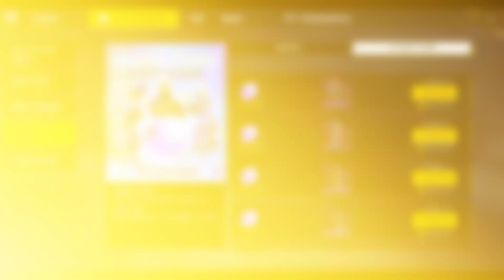OB42 MAGIC CUBE STORE UPDATE | MAGIC CUBE NEW BUNDLE 2023 | NEXT MAGIC CUBE BUNDLE FREE FIRE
• NEXT UPCOMING MAGIC CUBE BUNDLE || UPCOMING MAGIC CUBE BUNDLE || FREE FIRE NEW MAGIC CUBE BUNDLE
• OB42 UPDATE MAGIC CUBE BUNDLES | NEXT MAGIC CUBE STORE UPDATE FREE FIRE | OB42 MAGIC CUBE UPDATE
• NEXT MAGIC CUBE BUNDLE UPDATE | FREE FIRE NEW EVENT | FF NEW EVENT | NEXT MAGIC CUBE BUNDLES
• BEST UPCOMING MAGIC CUBE BUNDLE (OB42 UPDATE) FREE FIRE | NEXT MAGIC CUBE STORE BUNDLE UPDATE
• UPCOMING EVENT IN FREE FIRE 2023 | FF NEW EVENT | FREE FIRE NEW EVENT | FF TODAY NEW 18 SEPTEMBER
• UPCOMING EVENT IN FREE FIRE | FREE FIRE UPCOMING EVENT | FREE FIRE NEW EVENT | FF NEW EVENT
• NEXT EVO GUN FREE FIRE | EVO SCAR 2.0 CONFIRM DATE | FREE FIRE NEW EVENT | NEXT EVO GUN CONFIRM DATE
• NEXT EVO BUNDLE🥵🔥| OB42 UPDATE NEW EVO BUNDLE | FF NEW EVENT | FREE FIRE NEW EVENT | FREE FIRE INDIA
• NEW *EVO BUNDLE* FULL REVIEW | NEW LEGENDARY BUNDLE FREE FIRE | NEW EVO BUNDLE | FREE FIRE NEW EVENT
• NEW MAGIC CUBE STORE UPDATE | NEXT MAGIC CUBE BUNDLES | FREE FIRE NEW EVENT
• NEXT MAGIC CUBE STORE UPDATE FREE FIRE | NEW MAGIC CUBE BUNDLES | NEXT MAGIC CUBE BUNDLE FREE FIRE
• MYSTERY SHOP FREE FIRE SEPTEMBER 2023 | MYSTERY SHOP EVENT KAB AAEGA | FF MYSTERY SHOP EVENT DATE
• EVO BONANZA EVENT | ALL EVO GUN RETURN | EVO M1887 RETURN DATE | FREE FIRE NEW EVENT | FF NEW EVENT

1. Garena Free Fire Indonesia
2. Garena Free Fire Brazil
3. Garena Free Fire Brasil
4. Garena Free Fire India
5. Garena Free Fire Pakistan
6. Garena Free Fire Singapore

🔍 SEARCH ITEAMS

1. free fire new event
2. free fire new event today
3. new event free fire
4. ff new event
5. ff new event today
6. free fire new update
7. today free fire new event
8. free fire new events
9. free fire today new event
10. new event ff
11. new event free fire today
12. new event in free fire

1) aaj raat 12 baje kya aayega free fire
2) aaj raat 12 baje ka updates free fire
3) tonight update of free fire in india
4) Free Fire New Event Today
5) Free Fire  August  New Event
6) Free Fire 18 October events
7) aaj ka new event free fire
8) Free Fire Tonight Updates
9) आज रात 12 बजे क्या आएगा
10) 18 October New Event Freefire
11) Today Night Updates Freefire
12) Free Fire updates 18 October updates

🔖SOME TAGS